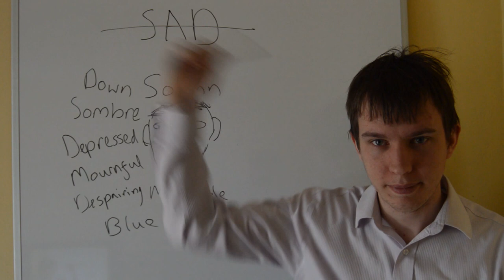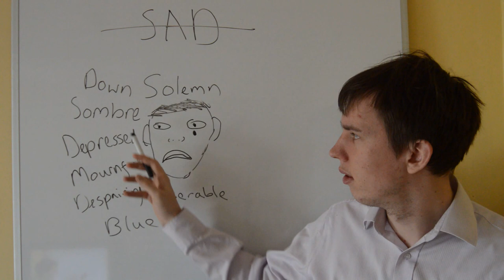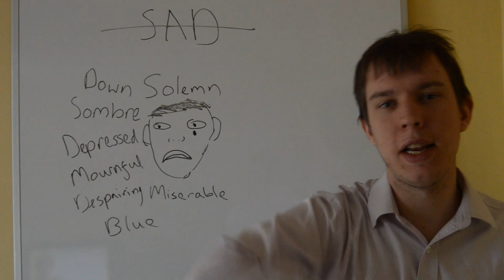Learn English Vocabulary SAD - Learn English Vocabulary SAD synonyms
Italki is the best way to find teachers of English. Here's $5 to help kickstart your journey.